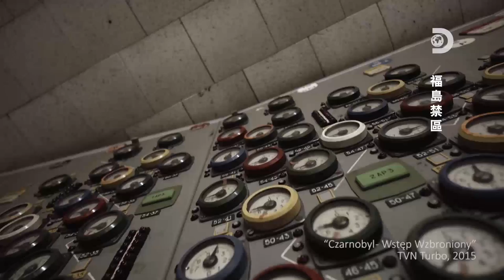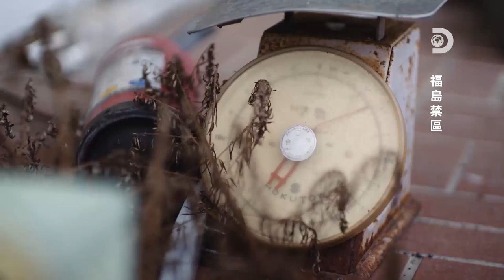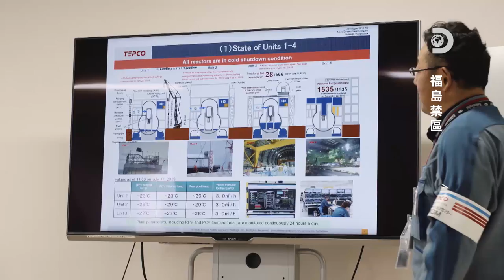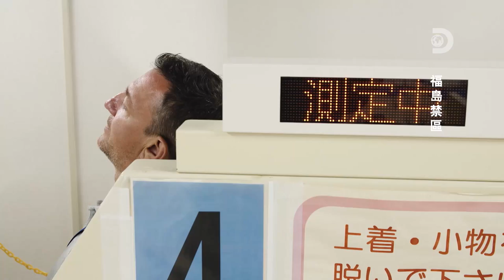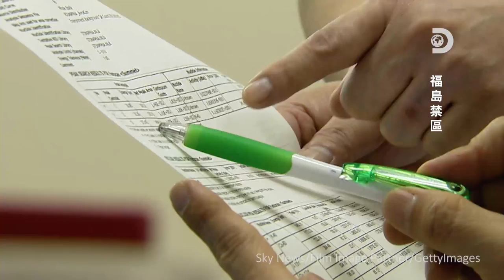[完整節目]《福島禁區》：重返災難發生現場 (日本311地震十周年)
(字幕請由YOUTUBE影片中右下角設定開啟喔)

2011年3月11日，大地震的海嘯重創整個日本東部，全世界都屏息以待。海嘯強大的破壞力幾乎把所經之處都夷為平地，破壞了核電廠和三個反應爐，造成21世紀最大的天然災害之一。
《福島禁區》從大地震的悲劇事件展開，調查為何安全措施沒有發揮效力的原因。我們試問人類是否能夠完全掌控核子能源，也了解當地人們在一天內失去一切，卻同時為他人生命和健康而英勇奮戰的故事。我們將探索發電廠附近的現況，彷彿電影的情節如何在真實世界中落幕，也探討福島的生活是否有可能恢復正常。